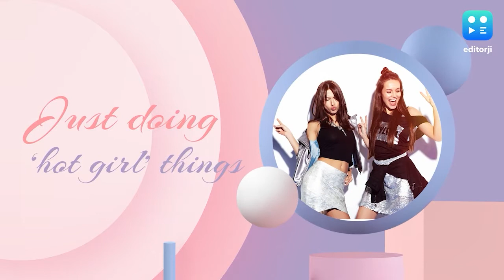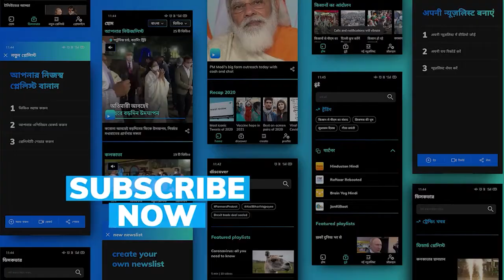Year Ender 2021 | From dopamine dressing to ‘hot girl’ fashion: A trend recap of 2021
From Kim Kardashian’s blacked-out Met Gala look to the green retro tracksuits from Squid Game, 2021 was the year that pop culture officially became the runway for fashion.

After more than a year spent lounging in sweatpants, 2021 brought us the vaccine and with it a careful transition to the ‘new normal.’

Here’s a look at what was trending in fashion in 2021.

Dopamine dressing

In 2021, we were finally able to dress up to go out...and go out we did. We swapped our loungewear for clothes that made us feel good, a phenomenon that has been dubbed ‘dopamine dressing.’ Fashion platform Lyst’s data shows that searches for bright, bold colourful pieces, specifically in hot pink, orange, yellow and green, spiked 191 per cent from April to August.

Just doing 'hot girl' things

The nightlife and concert culture also saw a revival in most parts of the world. This meant the resurgence of ‘party’ clothes. People were clearly ready to bring sexy back as searches for mini skirts and dresses jumped 221 per cent year on year. The demand for ‘disco heels,’ in particular, saw a steep 233 per cent rise.

Sports are still cool

While heels seem to definitely be back, 2021 was also big on sports events. Specifically, searches for “football” and “soccer” T-shirts increased 33 per cent. Meanwhile, skateboarding and sneakers worn by skaters were a hot favourite from the Olympics.

What’s up with workwear

As in-person working slowly returns, the 9-to-5 uniform has become more relaxed yet sophisticated. The demand for wide-leg pants started peaking in July and oversized suits saw a 109 per cent rise in August. In fact, Levi’s straight-leg loose-fit jeans were the most wanted item of 2021.

The Y2K vibe

We saw the return of Y2K (or early 2000s) fashion in full force with young people embracing throwback outfits of Paris Hilton and Britney Spears. The y2kfashion hashtag has generated more than 220 million views on TikTok while searches for “Y2K” increased 389 per cent year on year.